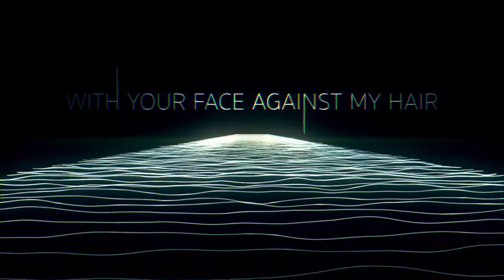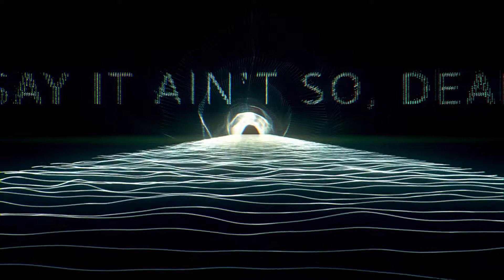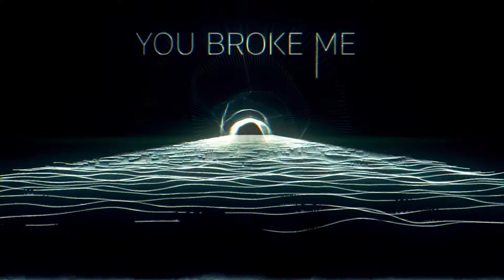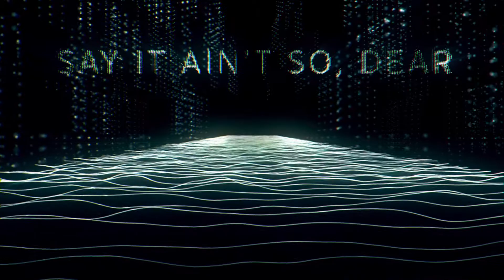CHINO (Lyric Video) :: Rodrigo Stradiotto & Rosie Mankato